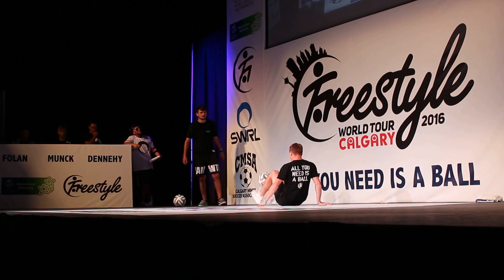MichRyc v Andrew Henderson - Quarter-Final | FFWT Calgary 2016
Freestyle Football World Tour 2016 - Calgary (Canada)
Quarter-Final - Michal Rycaj (POL) v Andrew Henderson (UK)